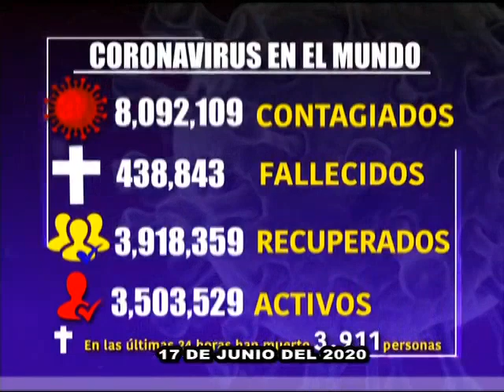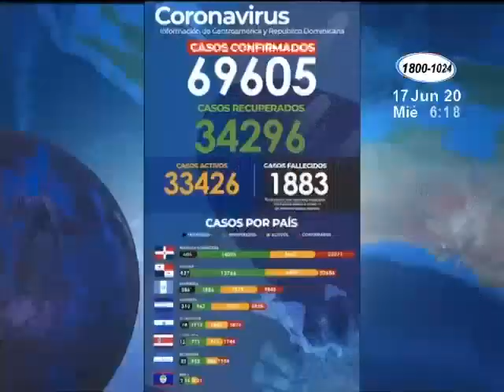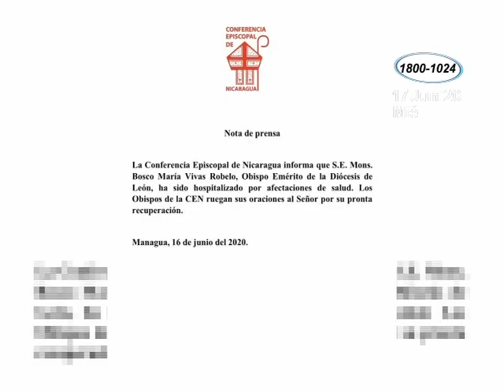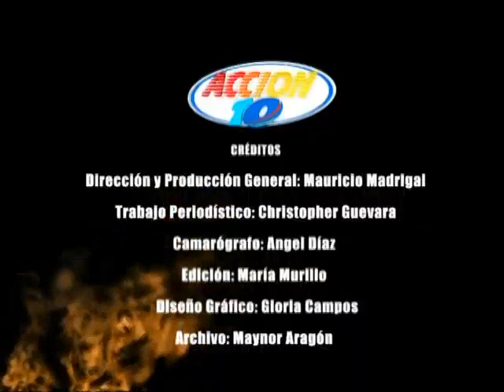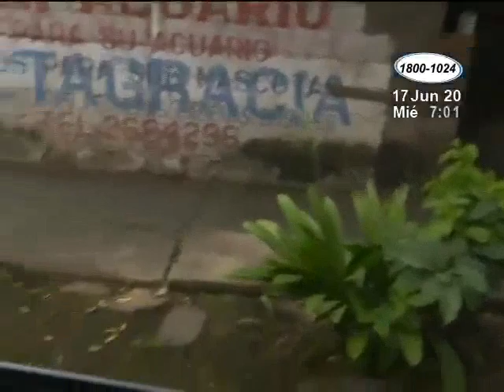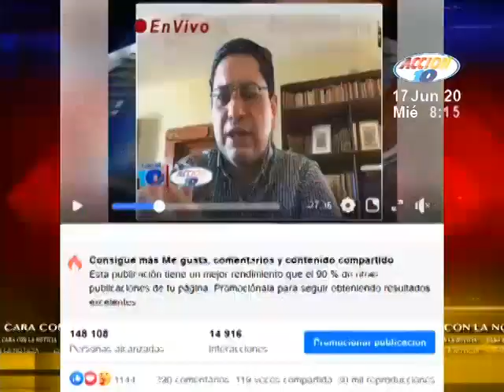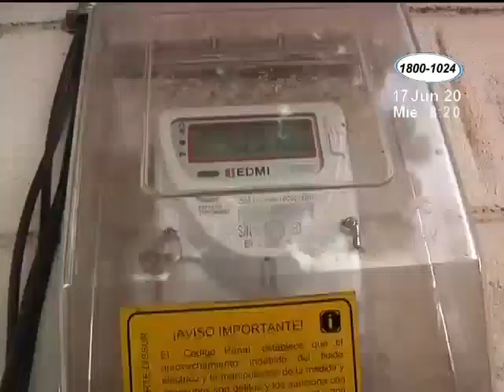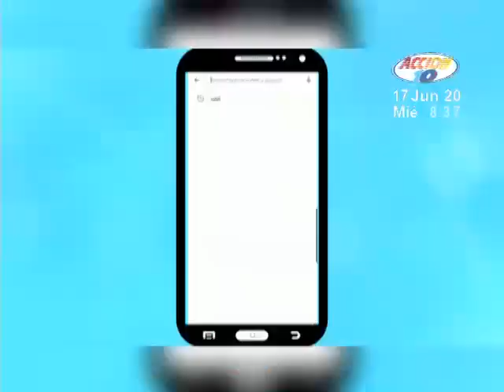Noticiero Acción 10 en la Mañana: Programa del 17 de Junio de 2020